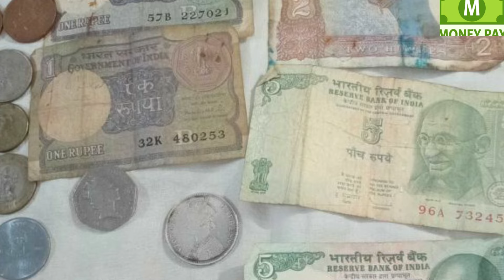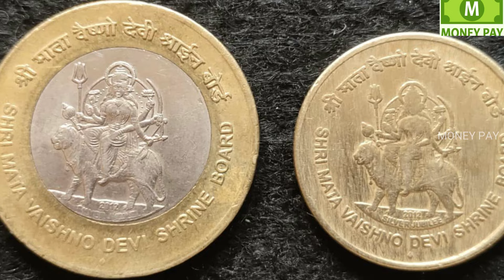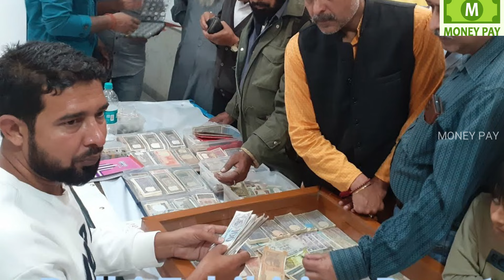పాత బిళ్ళలు నోట్లు ఉన్నవారికి ధమాకా ఆఫర్ ప్రకటించిన కాయిన్ డీలర్లు.! వెంటనే వెళ్లి అమ్మండి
watch;పాత బిళ్ళలు నోట్లు ఉన్నవారికి ధమాకా ఆఫర్ ప్రకటించిన కాయిన్ డీలర్లు.! వెంటనే వెళ్లి అమ్మండి